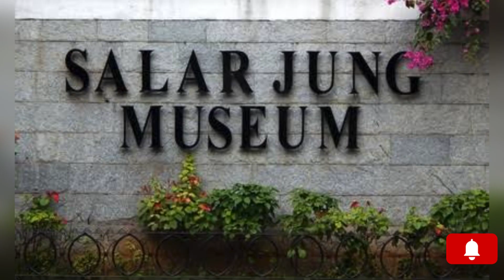Salar Jung Museum @ Hyderabad#tourist#hyderabad#salarjungmuseum#trending#minivlog#memories#king#yt